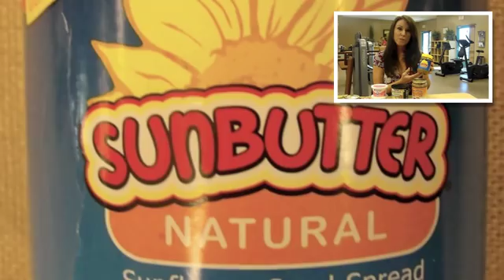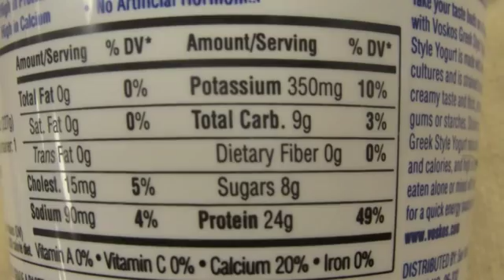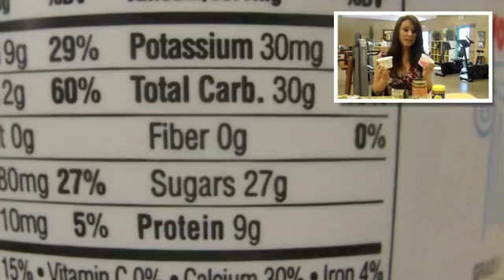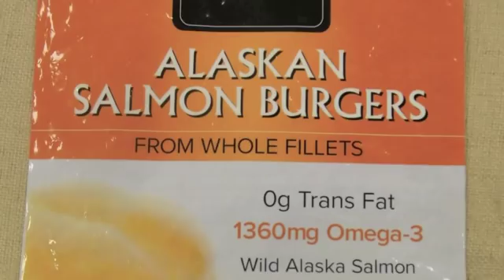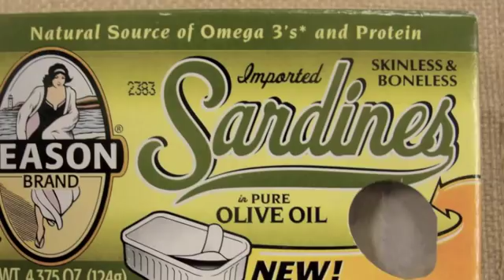Metabolic Wellness - Karen Graham on Protein